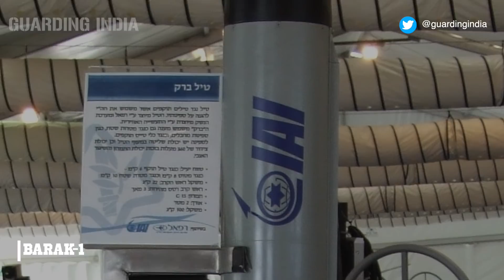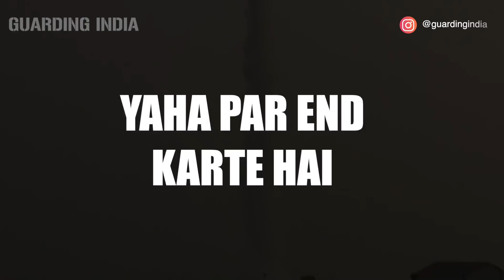India's New Air Defence MRSAM, Medium-Range Surface To Air Missile |भारत की नयी एयर डिफेन्स मिसाइल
As you know that on 23 December 2020, India successfully test-fired it's new Air Defence Medium Range Surface To Air Missile (MRSAM) from a Defence Facility off Odisha coast. MRSAM is a New Air Defence missile of India and in today's Guarding India video we will tell you about the capabilities of the MRSAM in great detail.